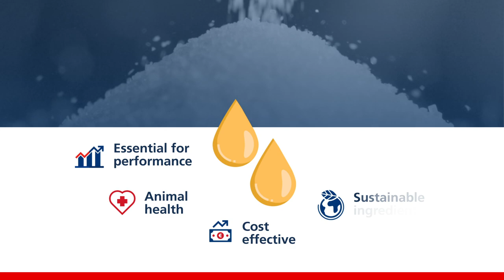Schils Nutridients - Always there